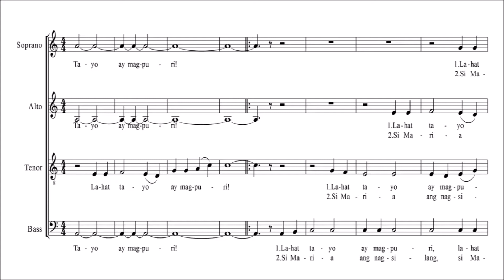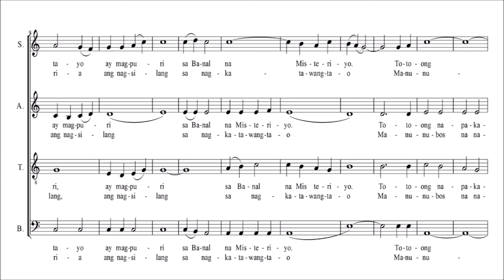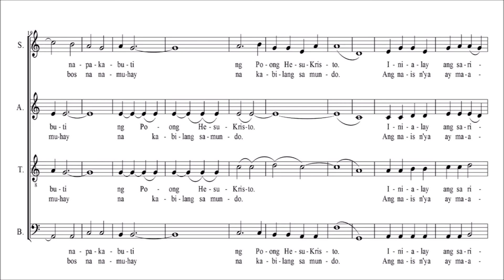Lahat Tayo Ay Magpuri Pange Lingua SATB (Tagalog Sacred Polyphony) - Tabilin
LAHAT TAYO AY MAGPURI (Pange Lingua sa Tagalog)
Titik ni Santo Tomas de Aquino
Isinaayos ni Peter Paul Diño Tabilin

1.Lahat tayo ay magpuri
sa Banal na Misteryo.
Totoong napakabuti
ng Poong Jesukristo.
Inialay ang sarili
para sa kapwa tao.

2.Si Maria ang nagsilang
sa nagkatawang-tao
Manunubos na namuhay
na kabilang sa mundo.
Ang nais N'ya ay maakay
sa kaligtasan tayo.

3.Samantalang kumakain
noong Huling Hapunan,
tinapay ay inihain
bilang Katawang Banal
ng Panginoong nagbiling
Siya ay pagsaluhan.

4.At ang kopa na may alak
hinawakan ni Jesus:
Inumin n'yo ang dadanak
na Dugo Kong panubos
Nang makamtan ang patawad
para sa sansinukob.

5.Lahat tayo ay mag-alay
sa Panginoong Jesus
ng pananalig na tunay
para tanggaping lubos
itong bagong kasunduan
sakramentong kaloob.

6.Sa Amang D'yos at kay Jesus
magpuri lahat tayo.
Purihin din ang kaloob
na Espiritu Santo
upang laging maihandog
ang ating sakramento.
 Amen.